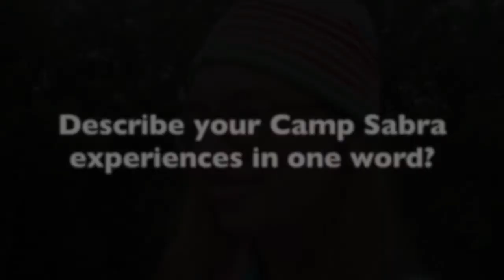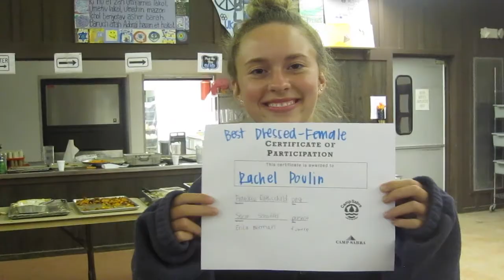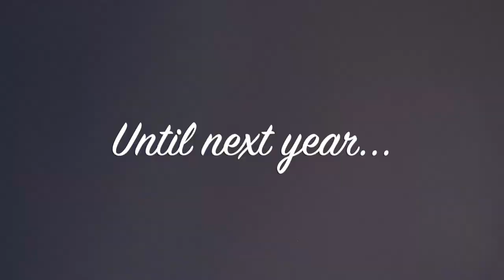Camp Sabra 2nd Session 2014